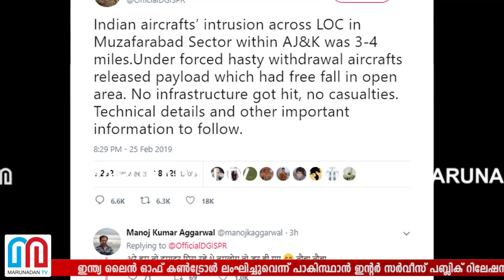ആക്രമിച്ചില്ല... ബോംബ് താഴെ വീണു. പാകിസ്ഥാന്‍ പറയുന്നത് ഇങ്ങനെ I Indian airforce defence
ഇന്ത്യ ലൈന്‍ ഓഫ് കണ്‍ട്രോള്‍ ലംഘിച്ചുവെന്ന്് പാകിസ്ഥാന്‍ ഇന്റര്‍ സര്‍വീസ് പബ്ലിക് റിലേഷന്‍സ് ഡയറക്ടര്‍ ജനറല്‍ ആസിഫ് ഗഫൂര്‍ ട്വീറ്റ് ചെയ്തു.  ജെയ്‌ഷെ ഭീകരതാവളങ്ങളില്‍ ഇന്ത്യന്‍ വ്യോമസേന ആക്രമണം നടത്തിയതിന്റെ ദൃശ്യങ്ങള്‍ പാക്കിസ്ഥാനായിരുന്നു ആദ്യം പുറത്തുവിട്ടത്. ഇതിന് പിന്നാലെയാണ് ആക്രമണം നടന്നതായുള്ള വ്യോമസേനയുടെ ട്വീറ്റും വന്നത്